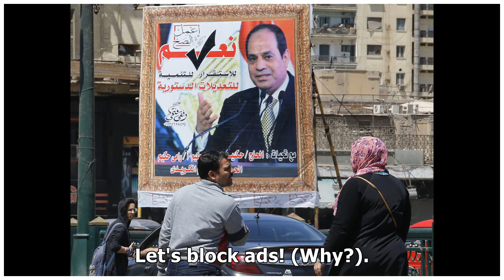The Latest: Egypt begins vote on extending el-Sissi's rule